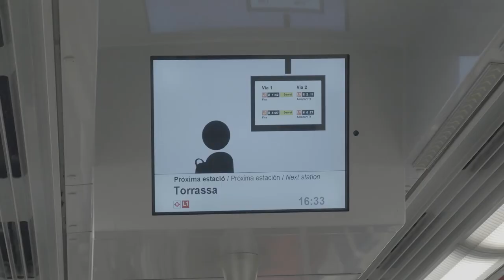TMB participates Lounge Smart Mobility World Congress. 14 to 16 November 2017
A metro system that is increasingly automated
3 of the 8 metro lines are already automated

• More flexibility to adapt in response to demand
• More safety in the control and supervision of trains and stations
• More reliability through duplicating equipment
• More efficiency for increasing line capacity
• More information provided in an automated and dynamic format
• More personalised service

L10 Sud, the next automated line. The first two stations on Line 10, Foneria and Foc Cisell, will open in 2018, while Provençana and Ildefons Cerdà will follow in 2019.